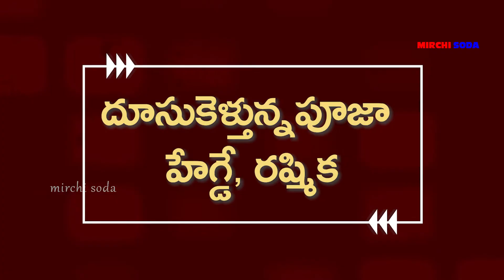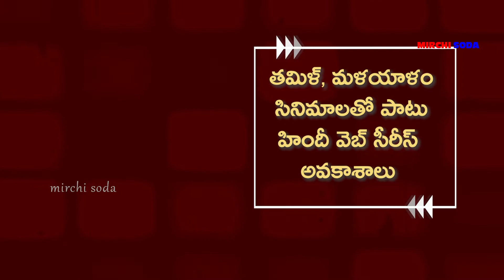రాశీ తెగింపు గ్లామర్ రోల్స్ కోసమేనా..? | Rashi Khanna Ready For GLAMOUR Roles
Raashi Khanna took some time off her busy schedule and enjoyed quality time with her close friend in Goa. Raashi is currently shooting in Goa for her upcoming web series. The actress spent her 'downtime' with her friend chilling by the pool and soaking up the winter sun.

Raashi Khanna took to Instagram to share three posts. In one of the posts, she can be seen posing for pictures dressed in an olive-green swimsuit. “Sunshine, poolside, downtime! lifeisgood goa pictures.

Raashi Khanna is in Goa for the shooting of her web series with Raj and DK. The web series also stars Shahid Kapoor. Last month, Shahid took to Instagram to announce his collaboration with Raj and DK for a web series and also welcomed his co-star Raashi Khanna onboard.

Talking about her South projects, she will be seen in Malayalam remake of Hindi film Andhadhun. The project will be directed by cinematographer-filmmaker Ravi K Chandran and is expected to go on floors soon.

She will also be seen opposite Vijay Sethupathi in Tughlaq Durbar.She is also ready For gLAMOUR roles.